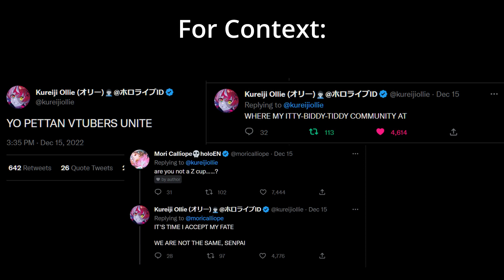(Editor's cut) Ollie addresses the question: Is she a Furry?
Please check out the original stream.

I am so super dead. I'm sorry Ollie D:

For the record this is the SAME clip as the other video, just with a couple of brief clips from Ollie and Iofi's 'Smash or Pass' collab from a while ago in the middle. I wasn't sure if this damaged the flow/context of the original clip and decided to cut it. However I'd already made it so I decided to just upload it as a separate version for those that might be interested.